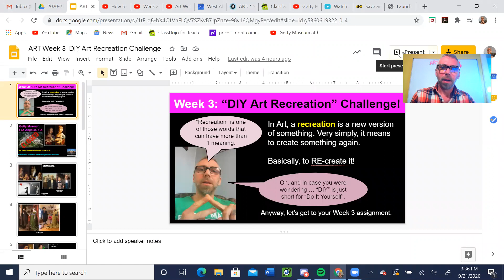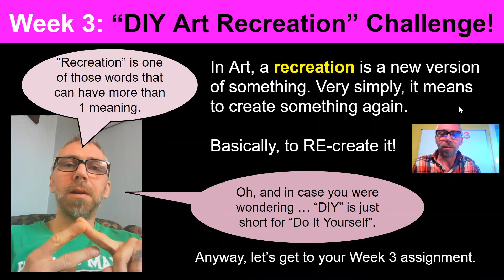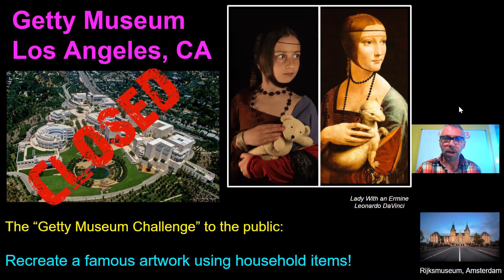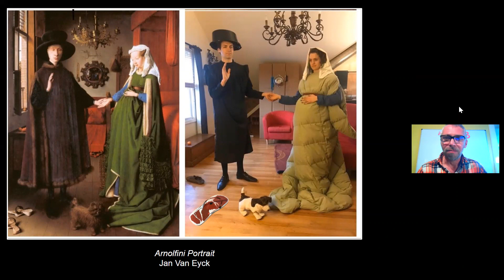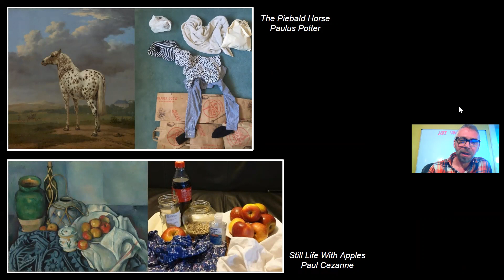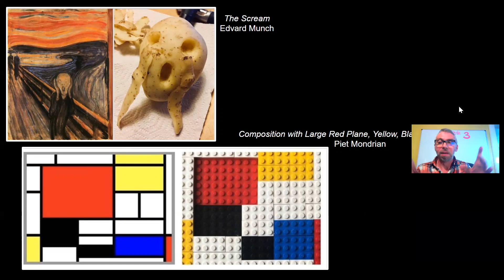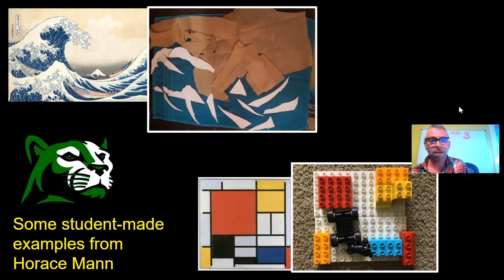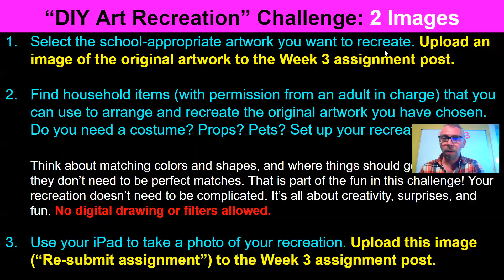Art Week 3 lesson: DIY Art Recreation Challenge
This video introduces the Art assignment for Week 3 -- the "DIY Art Recreation Challenge" -- inspired by the "Getty Museum Challenge" of Spring 2020.